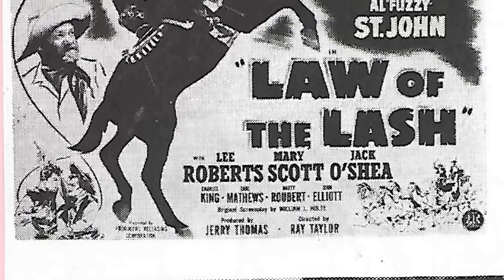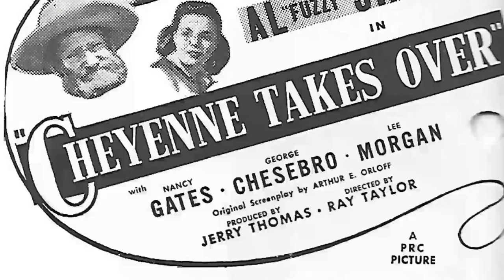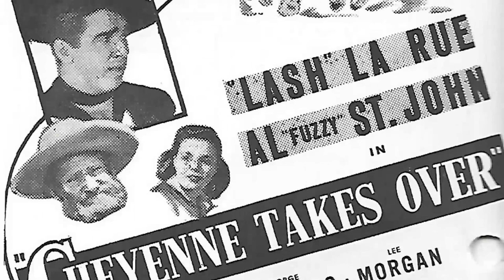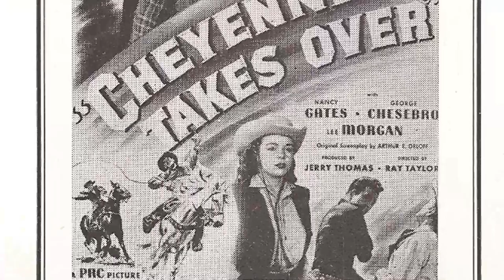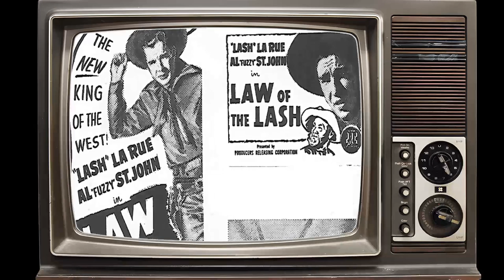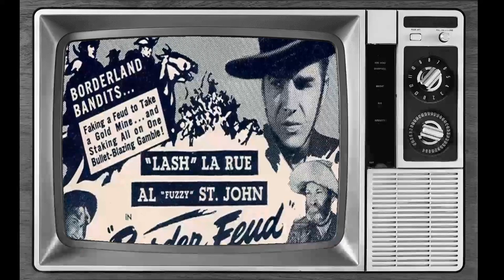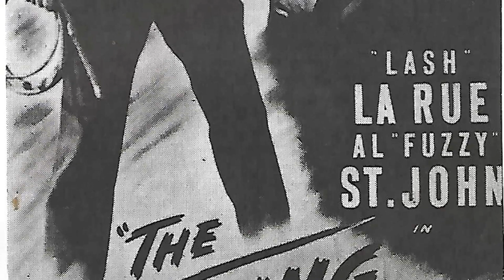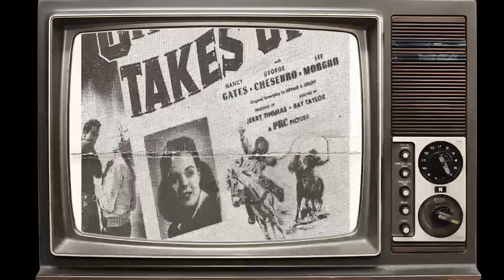Lash La Rue: True Need To Know These Tragic Facts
Welcome to the silver screen wonderland of Classic Hollywood, where we celebrate the incomparable Lash La Rue! 🌟

Through triumphs and challenges, Lash La Rue's journey to stardom inspires us all. 🎥

🎬 Lights, camera, and let's embark on an enchanting voyage through Classic Hollywood with Lash La Rue at the helm! ✨🎭
Filmography:
Escape
Pair of Aces
Stagecoach
Alien Outlaw
The Dark Power
Chain Gang
Hard on the Trail
Lanton Mills
Please Don't Touch Me
The Life and Legend of Wyatt Earp
Tightrope
26 Men
Judge Roy Bean
Lash of the West
The Frontier Phantom
The Black Lash
The Vanishing Outpost
The Thundering Trail
King of the Bullwhip
The Daltons' Women
Son of a Badman
Son of Billy the Kid
Outlaw Country
Frontier Revenge
Mark of the Lash
Dead Man's Gold
The Enchanted Valley
Stage to Mesa City
Cheyenne Takes Over
The Fighting Vigilantes
Return of the Lash
Ghost Town Renegades
Heartaches
Pioneer Justice
Border Feud
Law of the Lash
Wild West
The Caravan Trail
Song of Old Wyoming
Lady on a Train
The Master Key
Christmas Holiday
Escape
Pair of Aces
Stagecoach
Alien Outlaw
The Dark Power
Chain Gang
Lanton Mills
Tightrope
26 Men
Judge Roy Bean
The Frontier Phantom
The Black Lash
The Vanishing Outpost
The Thundering Trail
The Daltons' Women
Outlaw Country
Frontier Revenge
Dead Man's Gold
The Enchanted Valley
Cheyenne Takes Over
The Fighting Vigilantes
Ghost Town Renegades
Heartaches
Pioneer Justice
Border Feud
Wild West
The Caravan Trail
The Master Key
Christmas Holiday